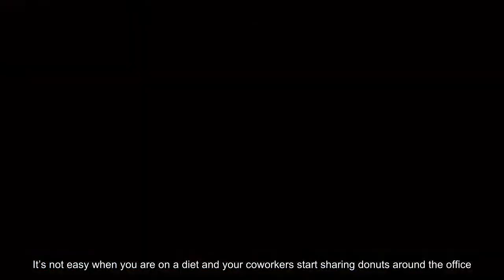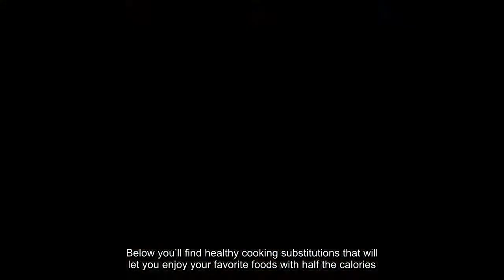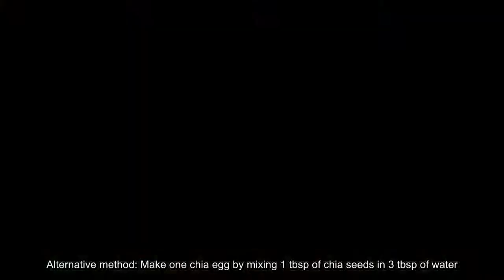Guilt-Free Comfort Food Is Real With These Healthier Cooking Substitutions!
Do you ever wish you could get in shape without having to give up your favorite foods?If diets allowed pizza, cookies, and brownies, losing weight and flaunting a toned body would be so easy, right?Unfortunately, when you try to get in shape, these foods are immediately forbidden.Ice cream, cake, fries, milkshakes and many comfort foods are off the menu and branded as evil.It’s not easy when you are on a diet and your coworkers start sharing donuts around the office.It’s almost torture when you’re out for dinner with friends and you can only pick a handful of things on the menu, while everyone else can eat anything they like.If you do indulge in a cookie or a slice of pizza, you think you “slip up” and feel guilty and disappointed in yourself.You don’t deserve to feel that way.What if you could reach your fitness goals and still enjoy your favorite foods?The reason most diets fail is the majority of them are boring and hard to maintain.Any diet that restricts the foods we love is destined to fail.The solution? Find healthier ways to eat your favorite foods.It’s possible and easy.Did you know you can replace the unhealthy ingredients in your favorite foods with healthier ones and still enjoy the same tasty flavor?When you identify the unhealthy parts in your food, you can swap them for healthier substitutions to create diet-friendly meals.If you get in the habit of swapping the unhealthy ingredients in your food for healthier ones, you’ll be able to make better choices, transform the way you eat and enjoy your favorite foods without guilt, all while hitting your weight-loss and fitness goals.Below you’ll find healthy cooking substitutions that will let you enjoy your favorite foods with half the calories.These healthy swaps will increase the nutritional value of your food and reduce extra calories while maintaining the flavor and texture you love.Chia seeds are nutritious Aztec seeds full of omega-3 fatty acids and fiber.They’re a fantastic egg or oil replacer in cakes, pancakes, cupcakes, cookies and most baked goods.When you combine chia seeds with water, you get chia seed gel, a gelatinous mixture that works as a binder (like eggs) or to provide moisture and fat (like oil).You can also combine chia seeds and plant milk to make a chia seed pudding that you can enjoy on its own.In a study published in the Journal of the Academy of Nutrition and Dietetics, 25% of the oil or egg in a cake could be replaced with chia seed gel without altering the flavor or texture.The cake with chia gel had more omega-3, less fat, and fewer calories.1Method: Mix the chia seeds with the water in a jar or glass container and store in the fridge for 15 minutes.Alternative method: Make one chia egg by mixing 1 tbsp of chia seeds in 3 tbsp of water.Let it sit for 5 minutes.Substitution: 1 egg = 1 tbsp of chia seeds + 3 tbps of water = 1/4 cup of chia gel.Use chia to make this key lime chia seed pudding:Avocado is a source of healthy fats that can upgrade almost any recipe that calls for butter or oil.Because of its rich and creamy texture, it can be used to replace oil or butter in brownies, pancakes, puddings, and mousses.Both oil and butter might contain trans fats, but avocado contains monounsaturated fat, a beneficial type of fat with heart health benefits.Use avocado in this fudgy avocado brownie recipe:You won’t need refined sugar or flour as long as you have bananas and oats in your pantry.Bananas are a natural sweetener, so they’re perfect for smoothies, pancakes, brownies, cookies, bars, and most recipes that call for sugar.Unlike regular sugar, bananas contain fiber, which helps to keep your blood sugar stable.Oat flour is a fiber-rich gluten-free flour alternative.Unlike processed wheat, oats are a complex carbohydrate with a high fiber content and heart health benefits.To make oat flour, blend 2 cups of rolled oats until you get a fine powder.Swap regular fries with baked sweet potato fries.They’re just as good! Sweet potatoes have less carbs, less calories, more fiber, and just one cup provides 214% DV of vitamin A.Baking the sweet potatoes instead of frying reduces the fat content.What’s not to love about this smart substitution?Tip: If salted, use sea salt instead of table salt.Cauliflower can be used in many low-carb recipes, including pizza.It’s low in calories, carbs, and provides vitamins C, K, and folate.Acauliflower pizza crust helps to regulate your blood sugar levels because it has fewer carbs and more fiber than a reg